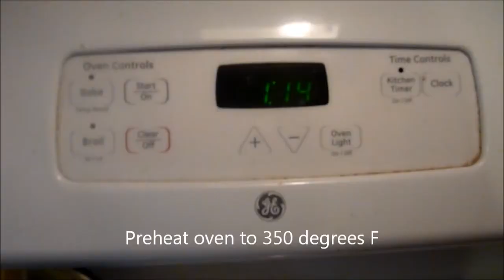Pink Champagne Cupcakes- Di's Sweet Treats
21+. This recipe contains alcohol. It is not meant for kids. A non-alcoholic alternative you can use is sparkling juice.